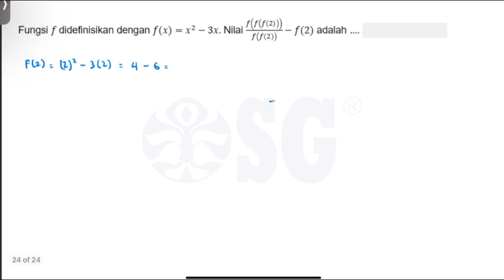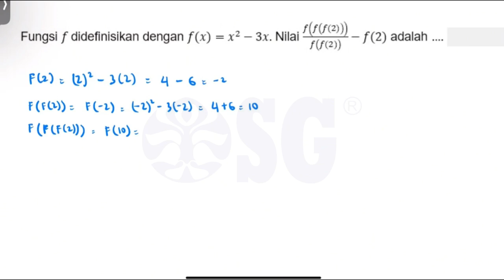BOCORAN SOAL KUANTITATIF UTBK SNBT 2024 PASTI KELUAR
Gabung dengan SG sekarang :
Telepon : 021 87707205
Bimbel? diSGaja!